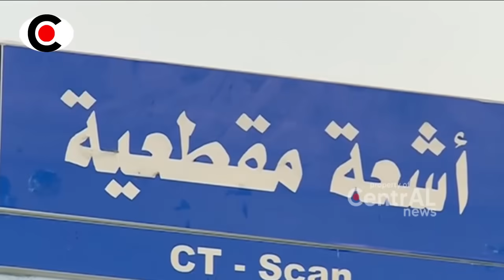M4TI KAU TENT4RA ISR4EL!! 1200 TENT4RA ZI0NIS AKHIRNYA KENA PER4NGKAP ~ BERITA TERKINI